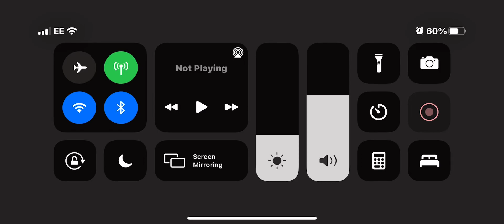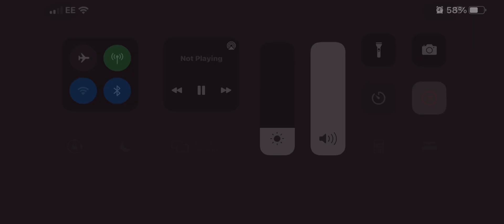Godzilla and Kong vs mecha Godzilla